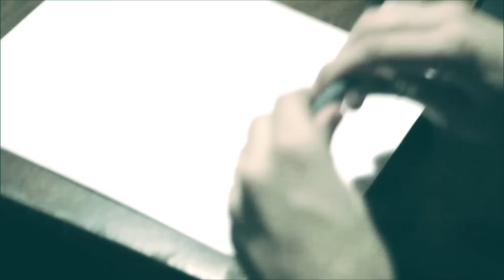Alphabetics - ANIMAL PLANETS Coming Soon!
Nuevo Disco, el 6 de Julio del 2015.
New Album coming July 6th, 2015.